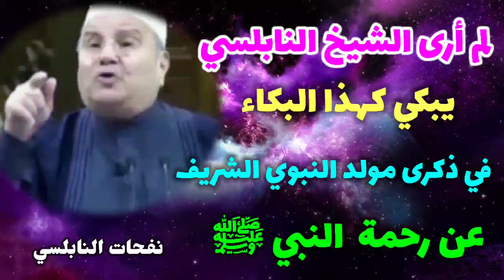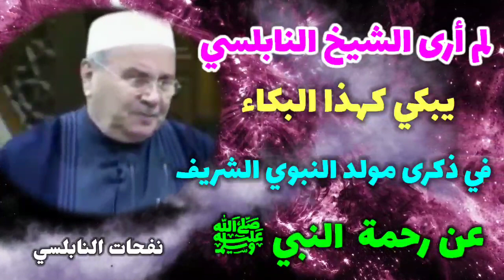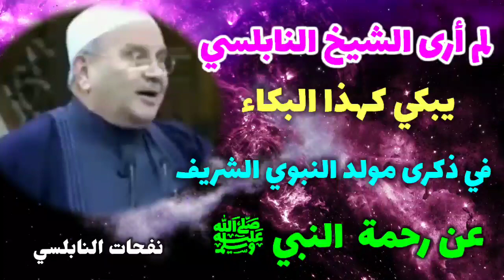لم أرى الشيخ النابلسي يبكي كهذا البكاء....في ذكرى مولد النبوي الشريف عن رحمة النبي ﷺ